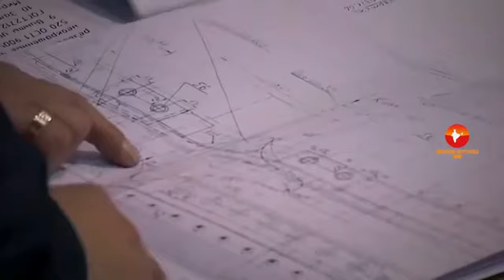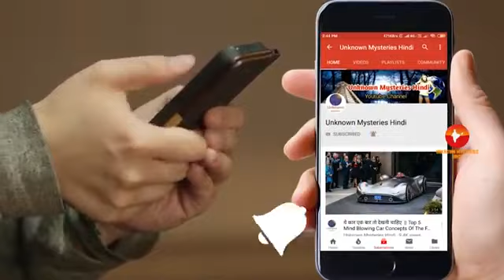#114 Ukraine Info & Facts In Hindi ||| यूक्रेन की जानकारी और तथ्य हिंदी में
Ukraine is a country in Eastern Europe and the second-largest country in Europe after Russia. The Crimean Autonomous Republic - encompassing the Crimean Peninsula, or Crimea, in the south was part of Ukraine but is now occupied by Russia.